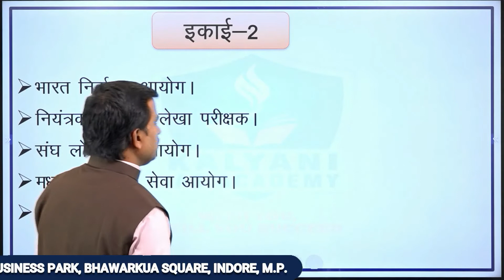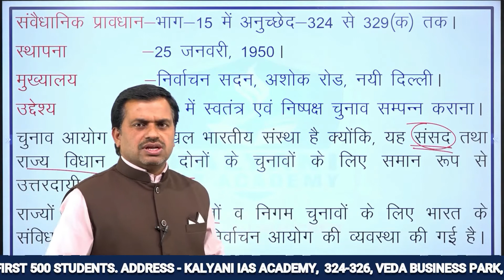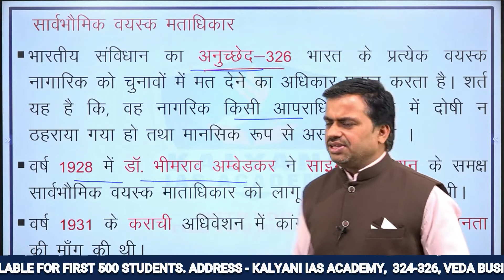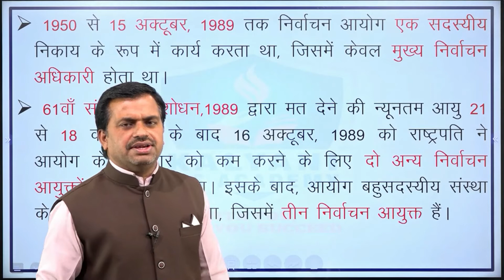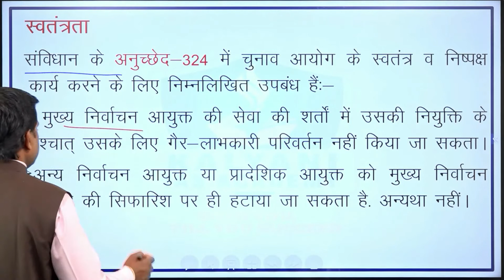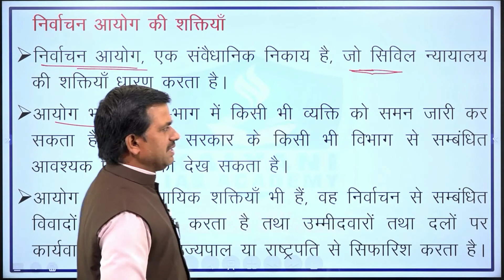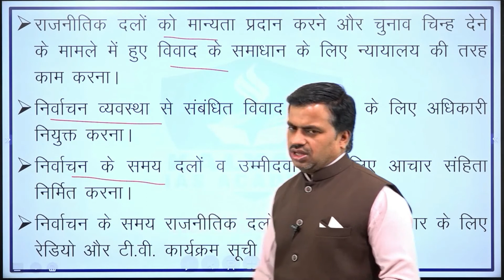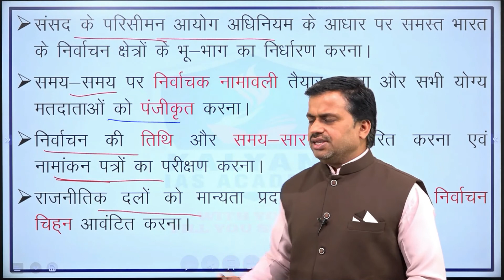LEC - 35 | निर्वाचन आयोग | Paper 2 Part A Unit 2 | By Lakhan Sir | Kalyani IAS Academy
TOPICS COVERED:
निर्वाचन आयोग
भारत निर्वाचन आयोग
राज्य निर्वाचन आयोग
निर्वाचन आयोग के बारे में
भारत का निर्वाचन आयोग
भारतीय निर्वाचन आयोग
वित्त आयोग
collectors ​को दिए निर्देश
mppsc आयोग
mppsc mains
mppsc